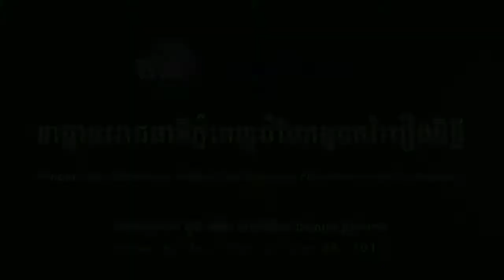Cambodia is not for poor people